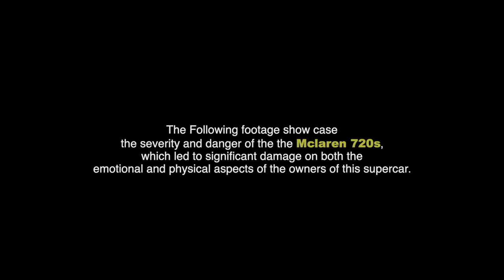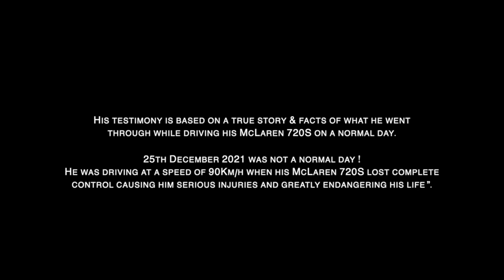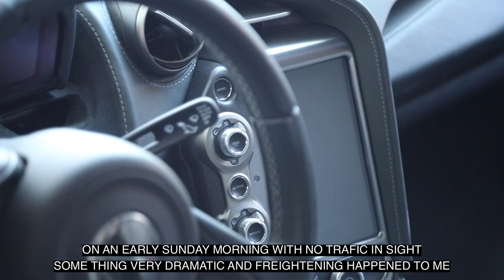CEO Hyundai Lebanon's 720S McLaren Accident in Lebanon HD - A Ticking Bomb - Brutal Crash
720S McLaren Accident in Lebanon HD - A Ticking Bomb - Brutal Crash

CEO Mr. Walid Rasamny who is the owner of the largest car distributor group in Beirut, Lebanon survived a tragic accident while driving his McLaren 720S on a Sunday afternoon on the 25th December 2021.

Horrible accident in the McLaren 720S that almost took Walid Rasamny's life in Lebanon on 25 December 2021. Walid R. Rasamny, CEO of one of the largest car distributor groups in Lebanon, describes the tragic event minute by minute and calls every owner of the McLaren 720S worldwide to watch out for the TICKING BOMB called McLaren 720S!

People need to be aware of the danger of this TICKING BOMB, as Mr. Rasamny describes it since it almost took his life. He explains it with the help of simulation as awareneness to avoid such tragic accidents in future.

Car crashes are one of the most deadly experiences one can come across in his life. This is not a good experience and we all pray that may no one experience this ever in life because it can be life taking. Here is a good compilation of car crashes. I filtered them out to show you guys the best of them and to not get any of you bored. Do tell me what else you would like to watch in future. I will really appreciate your suggestions.

Assessment of the situation in the field of road safety in 178 countries using data from a standardized study, conducted in 2008, the results show that over 90% of road accident deaths in the world occur in low and middle levels less than half of the revenue all vehicles. Almost half accident deaths in the world account for to pedestrians, cyclists and motorcyclists. Unfortunately, only 15% of countries have comprehensive safety legislation traffic.

Traffic accident - event that occurred while driving on a vehicle’s road and with his participation, in which people were killed or injured or damaged vehicles, structures, goods, or other material damage.

Economic damage from accidents can reach 1-3% of the gross national product; annually in Russia in an accident about 20,000 people die, the damage from all accidents is about 2.5% of the GNP of Russia, over 5 years the damage to the Russian the economy amounted to 5.5 trillion rubles, which is comparable with all healthcare costs for the same period.

The main damaging factors in road accidents serious car accident causes of car accidents

Cars completely crashed during those accidents.